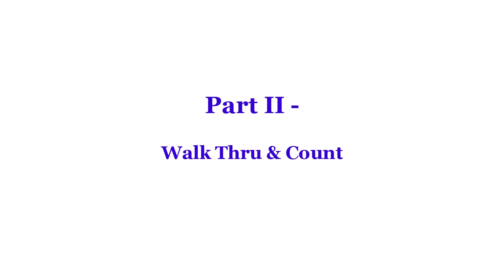Dip It Low - Line Dance (Dance & Teach)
Line Dance - Dip It Low
dip it low line dance
Choreographers: Colin Ghys (BE) (Feb 2024)
Description:  32 Counts, 2 Walls, Intermediate Level Dance
Intro:   40 Counts, Start at approx 19 secs